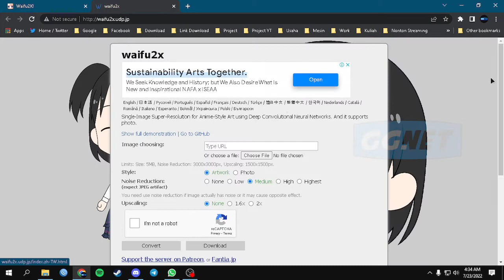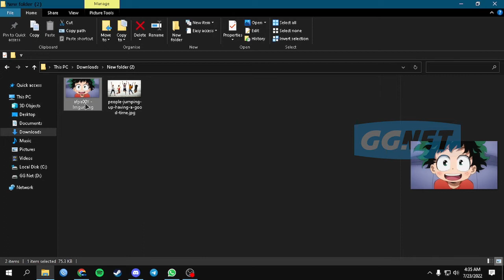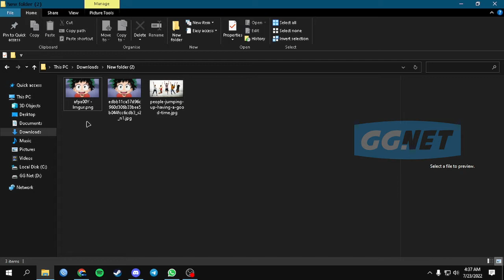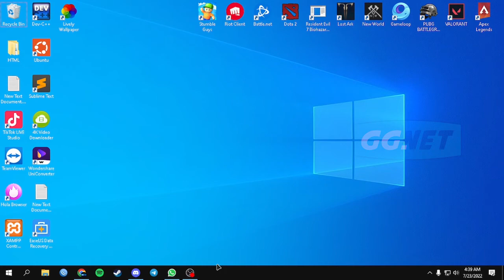Cara Meningkatkan Resolusi dan Kualitas Gambar Anime atau Foto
Assalamu’alaikum Warahmatullahi Wabarakatuhuh Sahabat GGNet.

Uun Sumirat 100k
Lilis Suryani 500k

📌Chapter :
0:00 Intro
0:40 Tutorial pada gambar
2:09 Hasil pada gambar
2:35 Tutorial pada foto
3:11 Hasil pada foto
3:30 Outro

📌 CREDITS :
Thanks To :
• Allah Subhanahu Wa Ta'ala
• Sahabat GGNet